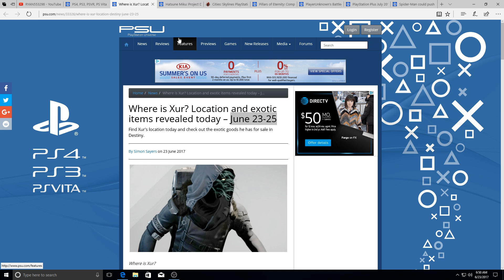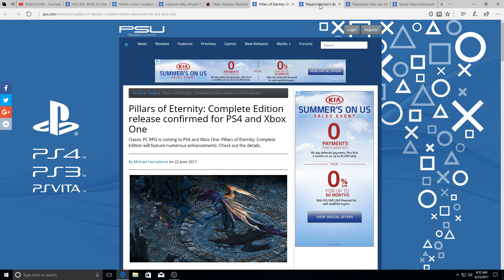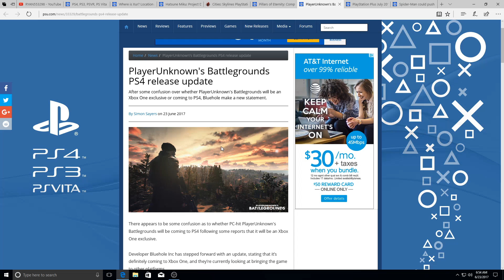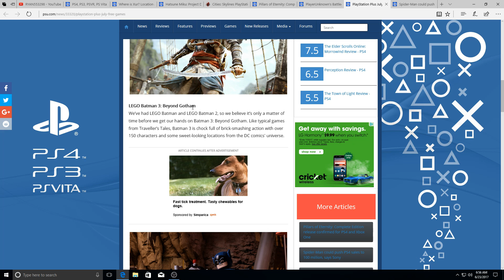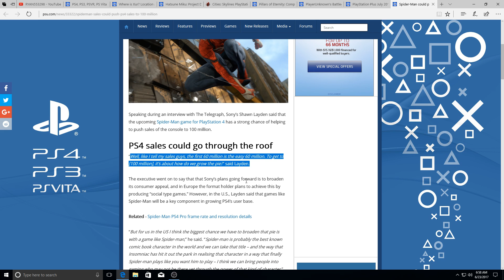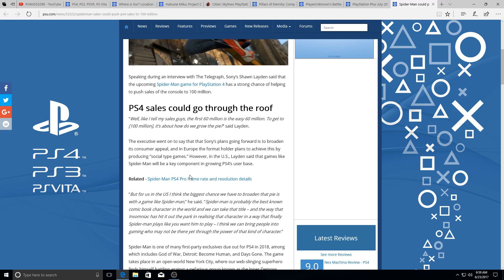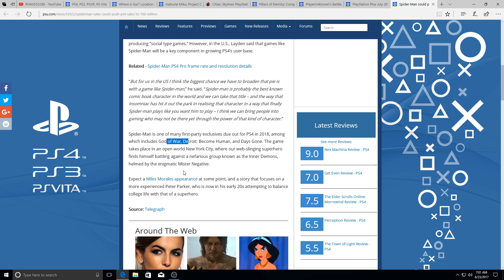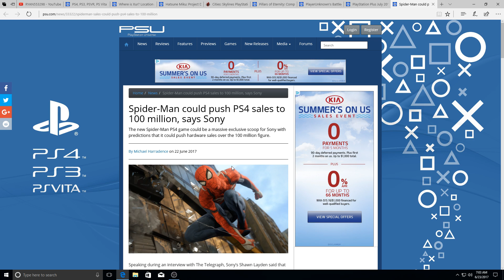Spider-Man Could Push PS4 Sales To 100 Million - Playstation News - 6/23/17